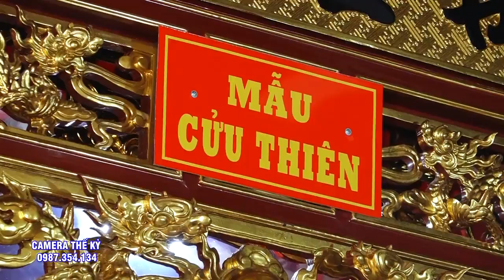Đồng Thầy Cực Kì Xinh Đẹp.Đỗ Thị Phương Thanh Hầu 3 Giá Chúa Tại Đền Bào Hà.Dâng Văn Lê Thanh Bình